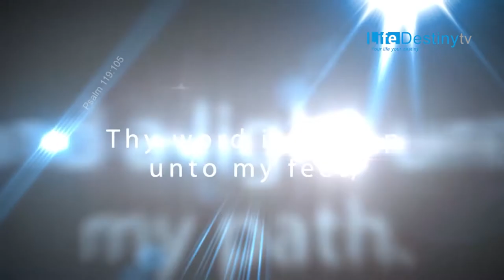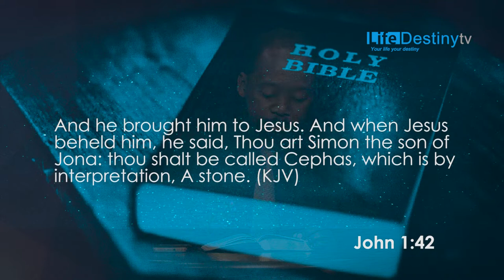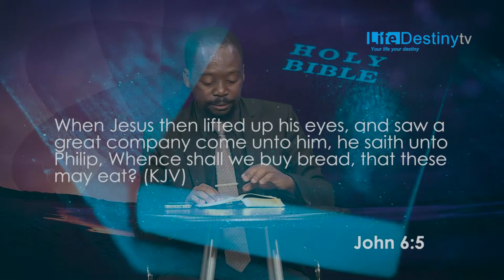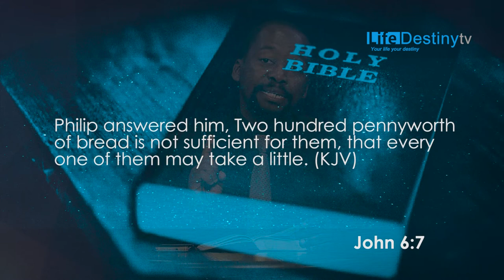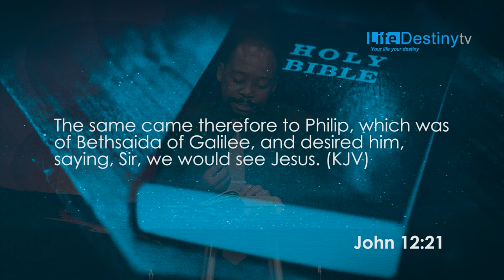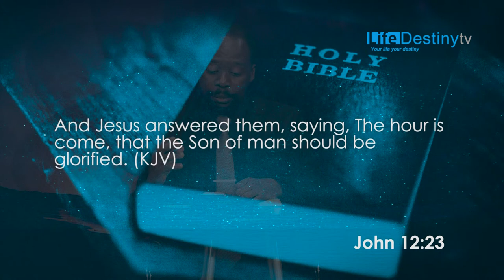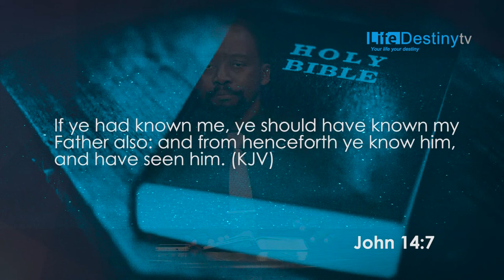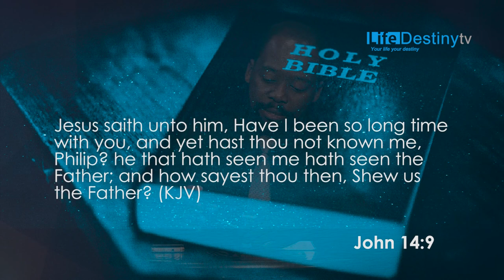OTTO MOTLAPULA - THE CHARACTER OF PHILLIP